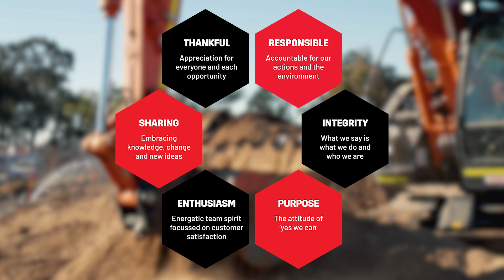10 Years of RAM Equipment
As we continue to celebrate our tenth anniversary, some of the team reflect on what ten years of RAM means to them.

In 2014, we started with a couple of excavators and a skid steer. We’ve since grown to offer an extensive hire fleet that includes the latest technology and global-leading brands including Hitachi, John Deere, Kobelco, Kubota, CASE, Wacker Neuson and RAMRADE Attachments.​

Our 10-year anniversary is an important milestone and a great moment for reflection and gratitude. Thank you to our customers, team and suppliers.​